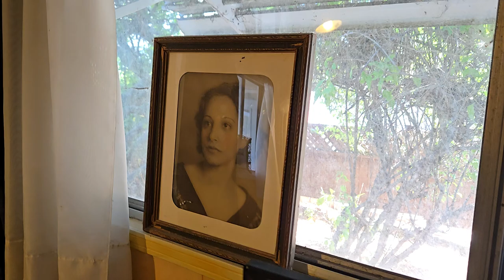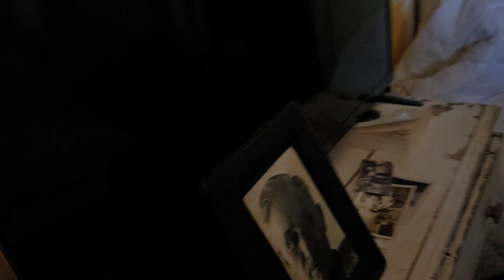My Father's Final Hours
David Alan Scott (also known as David Settino Scott) passed away peacefully at the age of 86 in the presence of his son at his home in San Luis Obispo, California, on Saturday, October 5, 2024. David survived his parents, David and Dell Scott, and by only a matter of months,  his two younger siblings, Anne Scott and Roger Scott. He is survived by his son, David Settino Scott, and grandson, Spike Clover Hammond.